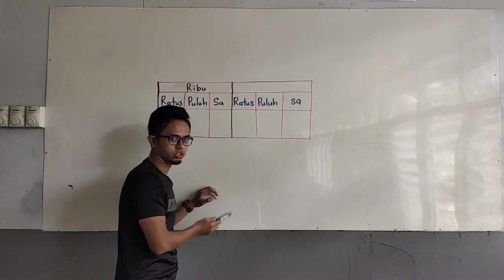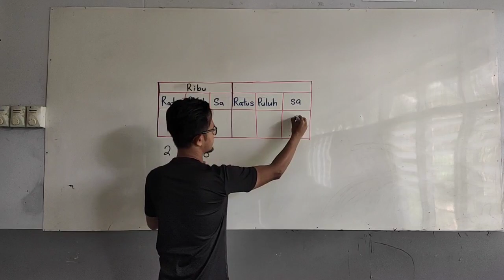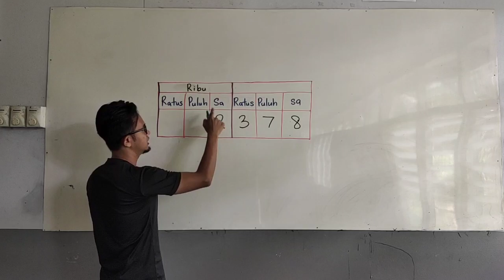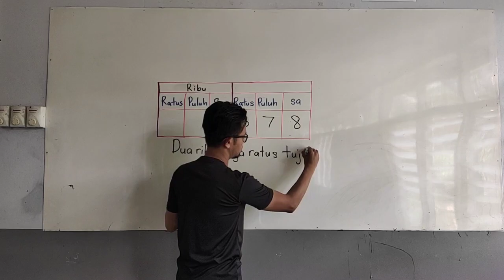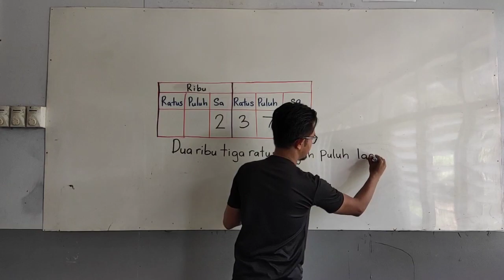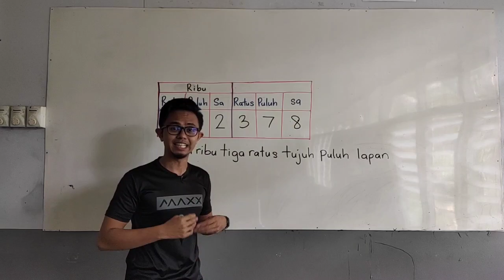Matematik Tahun 3 | Kenal dan Tulis Nombor (Bahagian 1)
Dalam video ini murid akan belajar cara menyebut nombor hingga 10 000 dalam perkataan.